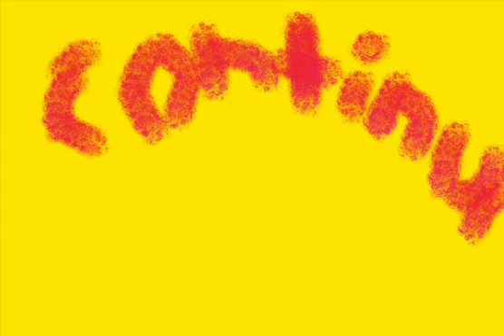Min Vs Nin - Episode 7 (Nin challenges Min)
After two weeks of training with Zez from episode 5...Nin got skilled and he challenged Min